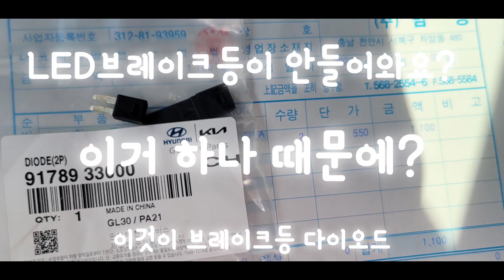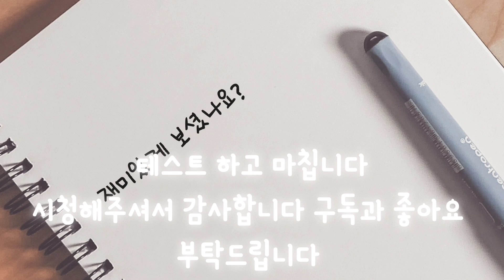이거 하나 때문에? 브레이크등이 안들어와요 다이오드550원 짜리 하나때문에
LED브레이크등 다이오드 교체

교체차종은 제네시스bh입니다

아무도 알려주지 않는 550원짜리 부품

이거 하나 때문에  사고날뻔
어느날 갑자기 뒷차가 바싹 붙는다면?
이유없이 빵빵거리면?

내차 브레이크등은 내가 확인불가?
지하주차장에서 확인하자

다이오도 550원 이거 때문에...

품번은 영상확인

차종별 위치는 인터넷 검색후 교체하자

브레이크등 다이오드